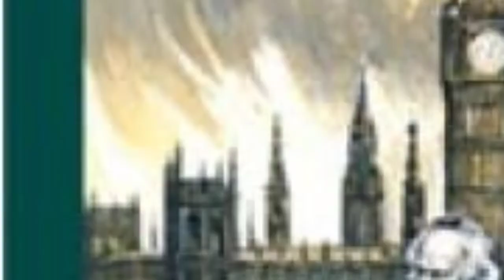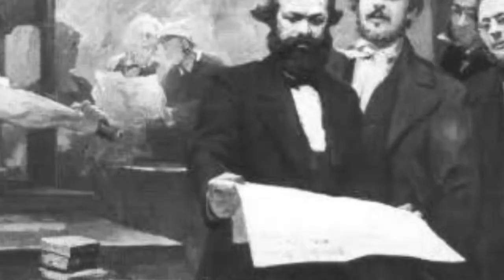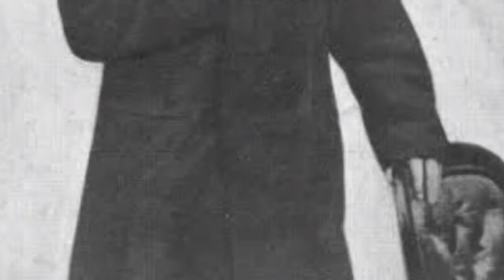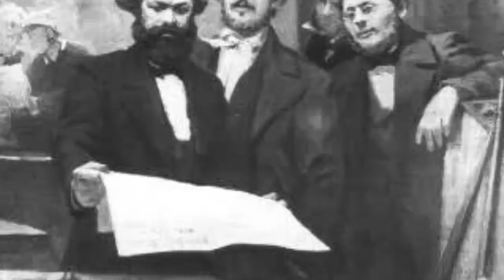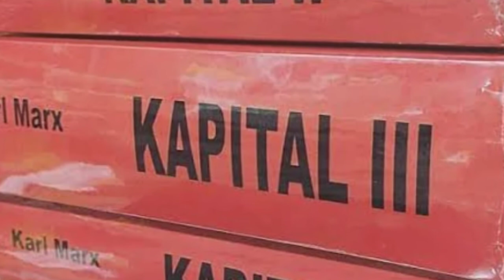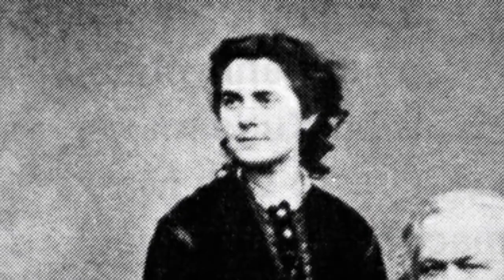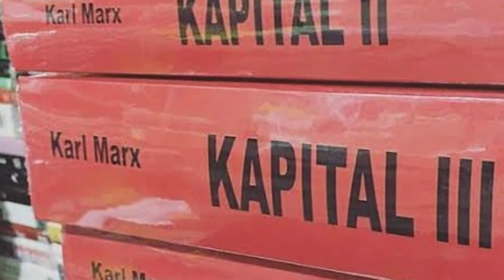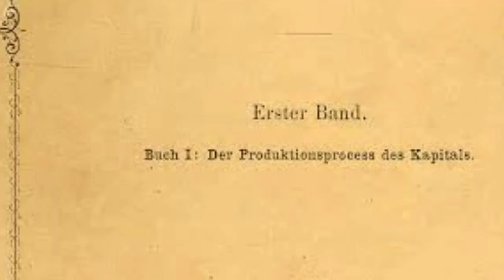Biografi Karl Marx (Bapak Marxisme)